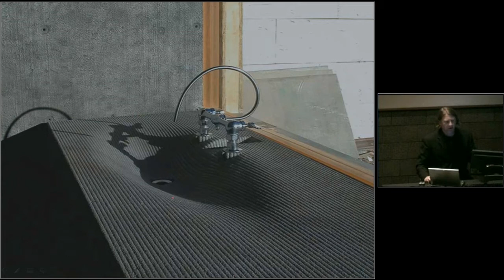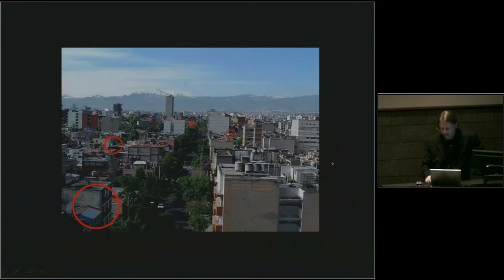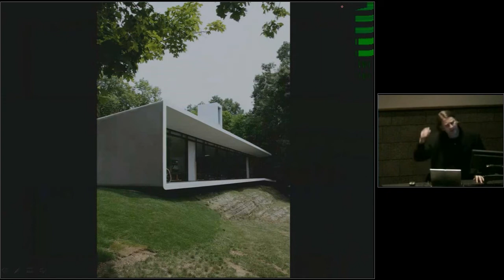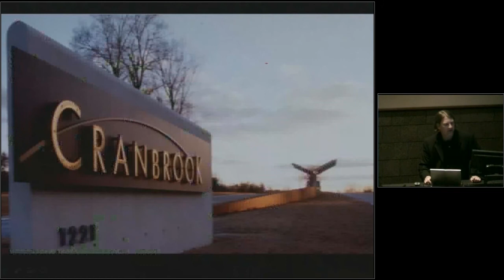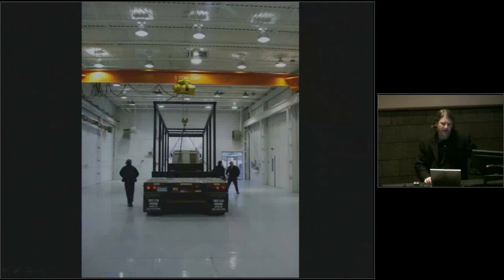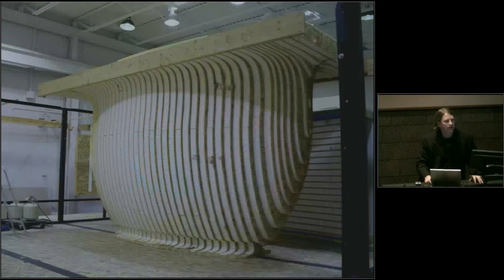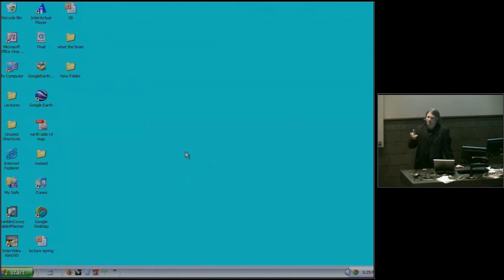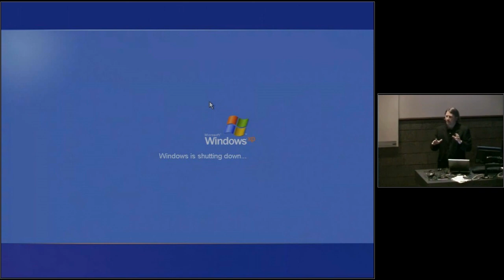William E. Massie, "Experimentation versus speculation: the construction of ideas", 2008-04-07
Introductions by Kevin Klinger and Paul Puzzello.; Includes question and answer period.; Lecture presented by William E. Massie, Architect-in-Residence at Cranbrook Academy of Art in Bloomfield Hills, Michigan, as part of the Guest Lecture Series at Ball State University's College of Architecture and Planning.